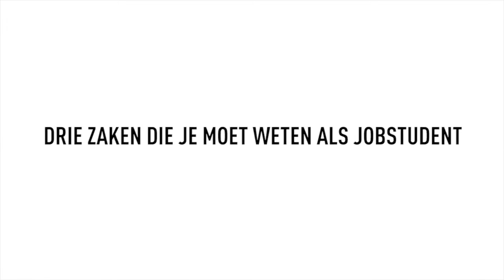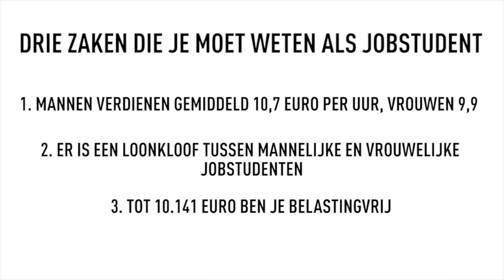Drie zaken die je moet weten als jobstudent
Tijdens de zomer gaan heel wat jongeren op zoek naar een bijverdienste. op dit moment is er ook een verhitte discussie gaande over het verhogen van de maximum werkuren per jaar.

Onze reporters gingen op zoek naar de drie zaken die je als jongere moet weten voor je aan de slag gaat.

Deze video is een samenwerking tussen Mediaraven en Arteveldehogeschool.